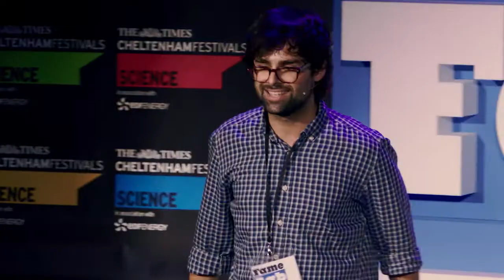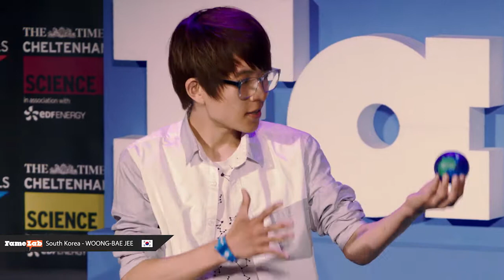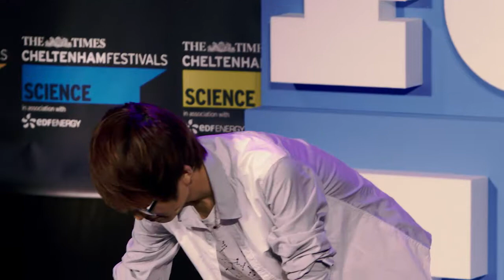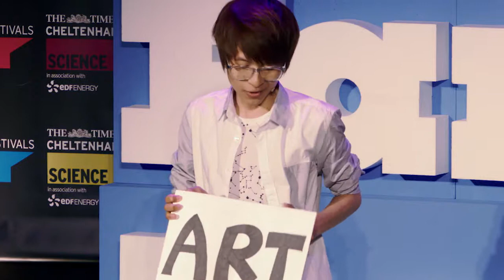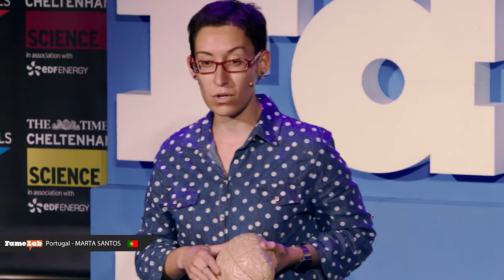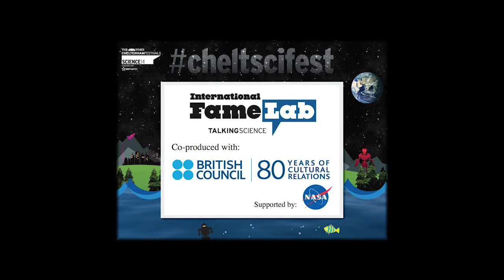Famelab International Semi-Final 1 - Tue 3 June 2014